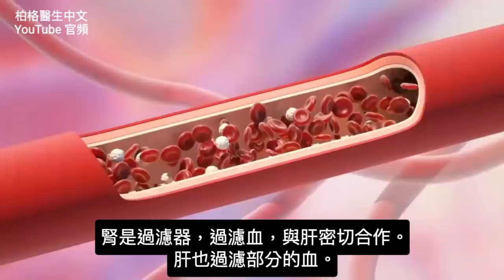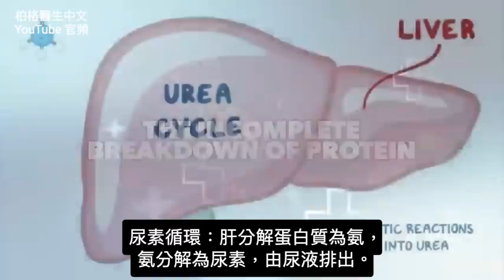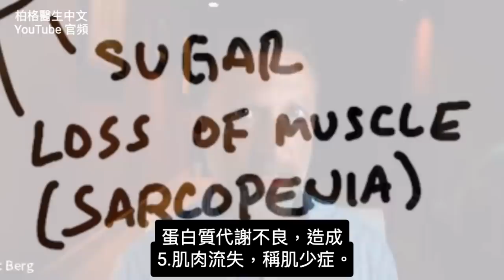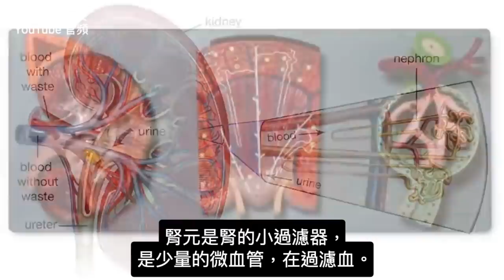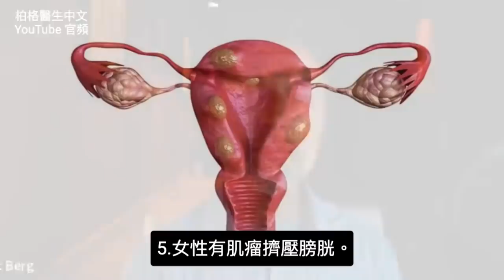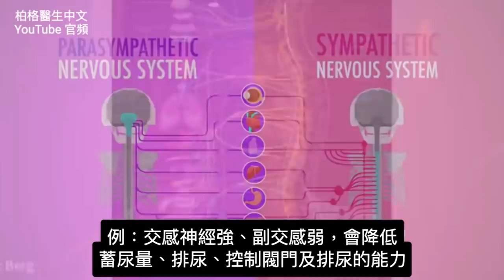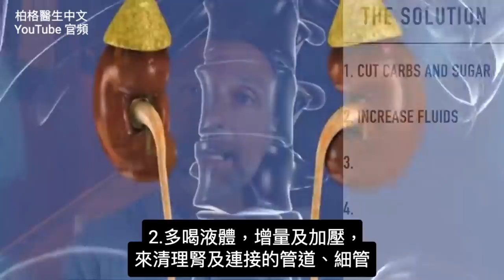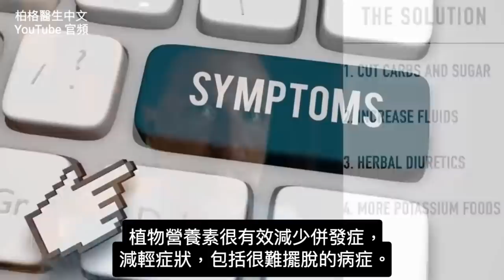高糖損害腎,膀胱尿滯留8種併發症,自然療法,柏格醫生 Dr Berg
0:00 什麼是尿滯留？
0:55 尿滯留併發症
2:48 尿滯留原因？
5:40 尿滯留解決方案
9:06 關於腎的影片！

柏格醫生dr berg談談尿滯留及自然療法。

尿滯留是膀胱沒放出全部尿液，尿會逆流，導致併發症。
糖尿病是尿滯留重要原因，高糖破壞腎微血管，導致永久性損傷。糖尿病患者通常高碳水飲食，導致體液滯留。

8種併發症：
1.水腫(腳、小腿)
2.尿中蛋白質流失
3.氨累積（尿有強烈氨味）
4.尿含糖
5.肌肉流失
6.疲勞
7.瘙癢
8.腦霧（頭腦不清）

尿滯留11原因：
1.糖尿病
2.高碳水飲食
3.老化
4.前列腺肥大
5.肌瘤
6.高鈉低鉀
7.自主神經系統問題
8.多次懷孕
9.腎結石
10.膀胱結石
11.藥物

尿滯留解決5方法：
1.不吃碳水、糖
2.多喝液體（每天3公升）
3.以草本取代合成利尿劑（蒲公英葉和西洋菜,dandelion greens and watercress)
4.增加鉀（每天至少吃7杯蔬菜）
5.每餐吃適量蛋白質(85-170克)

艾瑞克柏格(Dr Eric Berg)醫生介紹：
56歲，脊椎醫生， 他是弗吉尼亞州、加利福尼亞州和路易斯安那州的3州脊椎科醫生，￼執照一直維持有效。他是全球知名的健康生酮飲食和斷食專家，也是《新體型指南》和KB Publishing出版書作者。